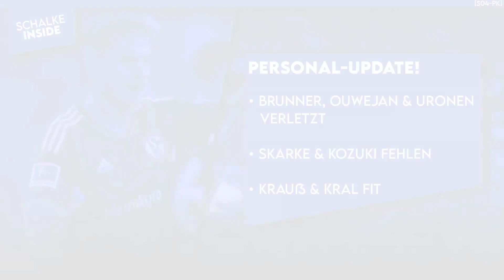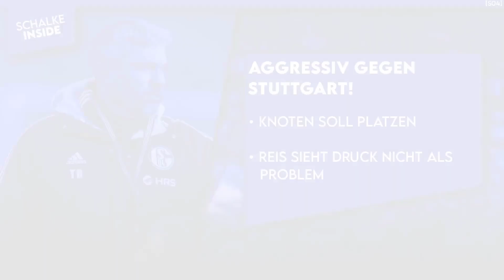Neuer Stürmer gegen die Torflaute? Fährmann würde Derbysieg eintauschen! | S04 NEWS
00:00 Schalke News
00:47 Personal-Update!
03:54 Klartext von Drexler!
05:42 Terodde oder Frey?
08:02 Aggressiv gegen Stuttgart!
09:32 Fährmann glaubt an Schalke!